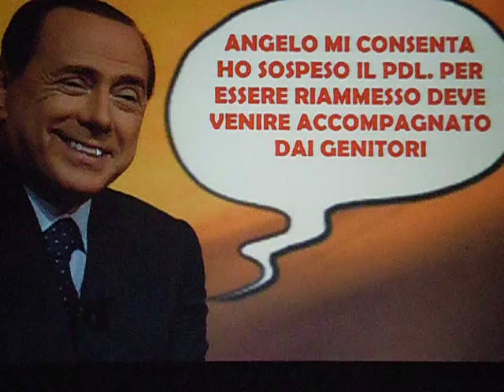7 minuti in diretta con Silvio Berlusconi 004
7 drammatici minuti con il Leader del centro destra. Le amarezze per il tradimento, i nomi dei congiurati, la  SOSPENSIONE  del Pdl, la RIAMMISSIONE, il perdono.